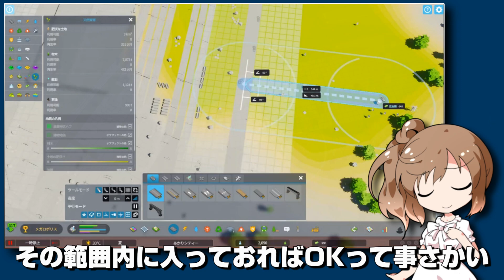ささらと巡る「Cities Skylines II」#4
「Steam」で販売中の都市建設ゲーム
「Cities: Skylines II」の「CeVIO」実況動画です
実況は「さとうささら」と「ONE」
更には「VOICEROID」界からも参戦致します

また室内の動画が欲しかったので
一部「sims4」で制作した建物内の映像が含まれていますが
「ニコニ・コモンズ」には投稿済みなので